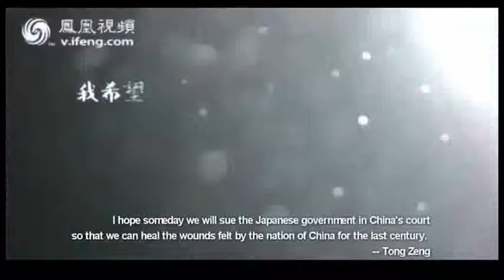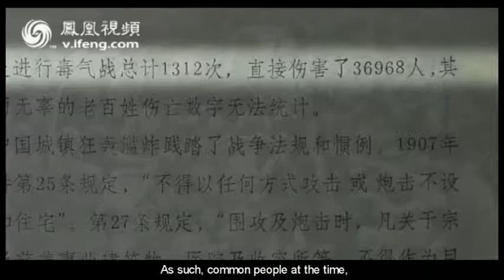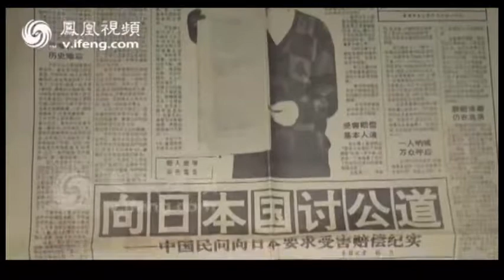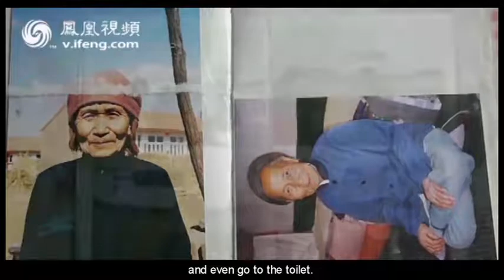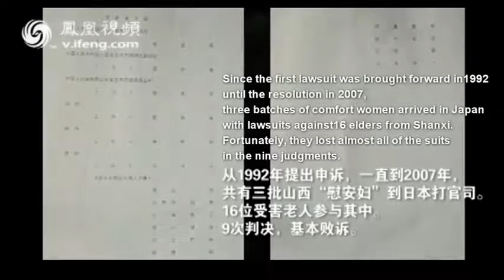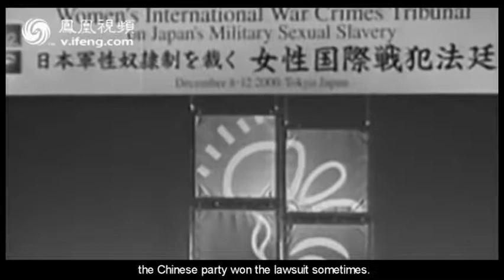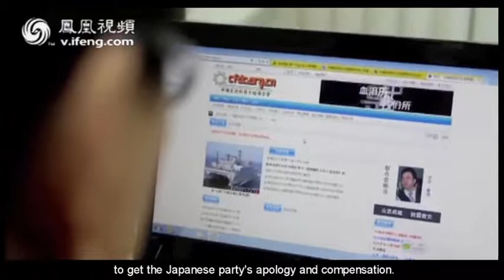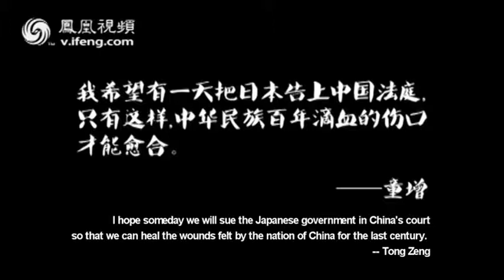10000 Cries for Justice: Tongzeng's collection from victims of Japanese War Crimes during WWII